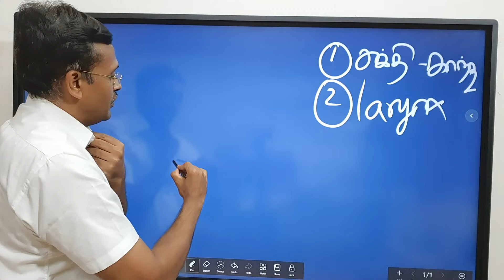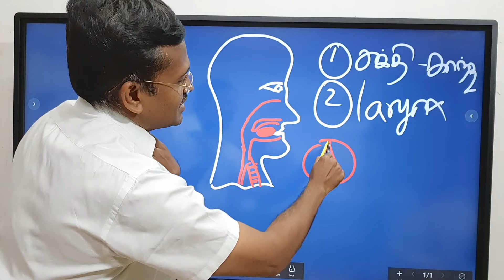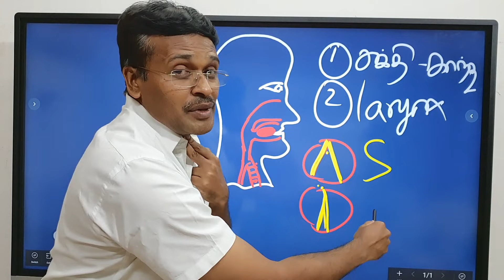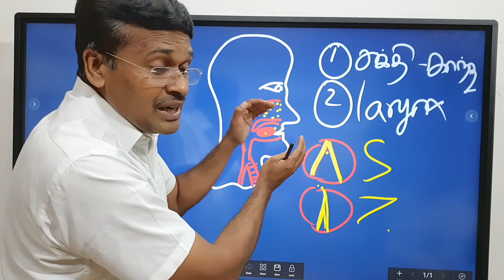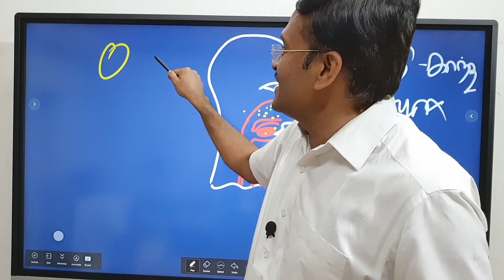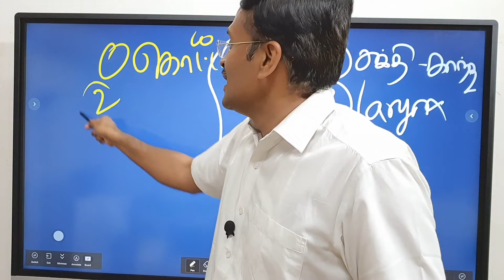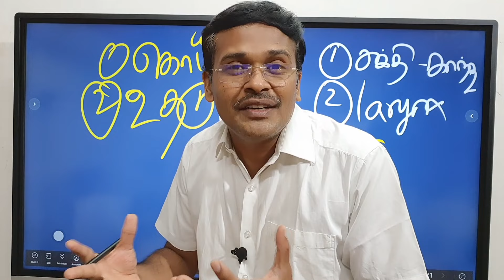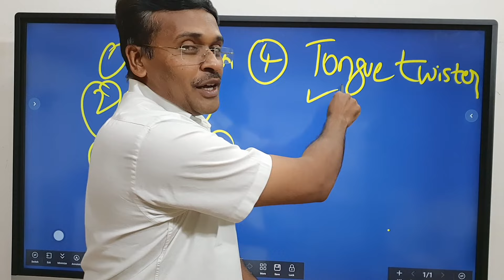குரலை செம்மையாக்க பயிற்சிகள் - articulation exercises to improve voice-dr karthikeyan tamil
In this video doctor karthikeyan gives demonstration of articulation exercises to improve your voice.

When you work on yourself daily, the muscles involved with your voice can start to learn to remember how to create words and sounds better. These exercises can help you to become a better speaker.

Professional singers know how physically demanding singing can be. It takes a lot of stamina and energy to sing onstage and bring the venue to life. That’s why singing, like any other physical activity, should involve a warm-up, as well as a vocal cool-down

There are many simple vocal exercises you can use to warm up your voice, so you have a lot of options when it comes to deciding how to warm up your voice.

1. YAWN-SIGH TECHNIQUE
For this quick vocal exercise, simply yawn (take in air) with your mouth closed. Then, exhale through your nose as if you are sighing. This will help relax your voice and improve its range.

2. HUMMING WARM-UPS
Humming is one of the best vocal warm-ups because it doesn’t put a lot of strain on your vocal cords. Place the tip of your tongue behind your bottom front teeth and hum up and down the major scale while keeping your mouth closed. Each note should sound like “hmmm” — including the “h” sound is less taxing on your voice.

3. VOCAL STRAW EXERCISE
To perform the vocal straw exercise (also known as straw phonation), take a straw and hum through it. Start at the bottom of your range and slide up to the top slowly and evenly. Then, hum your favorite song through the straw. You can also place the straw in a partially full glass of liquid and blow controlled bubbles in the glass.

4. LIP BUZZ VOCAL WARM-UP
As far as vocal warm-ups go, lip buzz (or lip trill, as it is sometimes called) is very simple. The goal is to make a motorboat sound by making your lips vibrate as you blow air through your mouth and nose. You can incorporate pitch slides as well.

5. TONGUE TRILL EXERCISE
The tongue trill vocal exercise is difficult for some singers. It involves curling your tongue and rolling your R’s as you go through your range from low to high.

6. JAW LOOSENING EXERCISES
When singing, you want to drop your jaw lower than when you are just talking. With your finger, trace back along your jawline from your chin to your ear. That curved space between your jaw and your ear is where you want to drop your jaw.

Pretend you are yawning with your mouth closed and feel where your jaw drops. Avoid just dropping your chin.

7. TWO-OCTAVE PITCH GLIDE WARM-UP
For this easy vocal warm-up, make an “eeee” or “ohhhh” sound and gradually glide through the chromatic notes of a two-octave range. Glide up and then back down. This will transition from your chest voice to your head voice.

8. VOCAL SIRENS EXERCISE
Much like the pitch glide, the siren exercise takes an “oooo” sound and gradually goes from the lowest note of your range to the highest and back down, like a siren for an emergency vehicle. The sound is continuous and covers the tones between the notes.

9. VOCAL SLIDES TECHNIQUE
This technique is also known as a portamento, which is Italian for “the act of carrying.” Much like the siren exercise, you slide from one note to the next in your range, but you don’t sing the in-between notes.